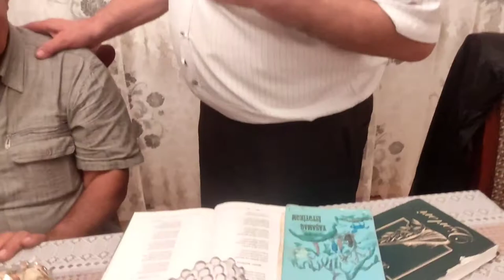SOZ ƏHƏD SƏMƏD OGLU SƏS NOVRUZ GORANBOYLU